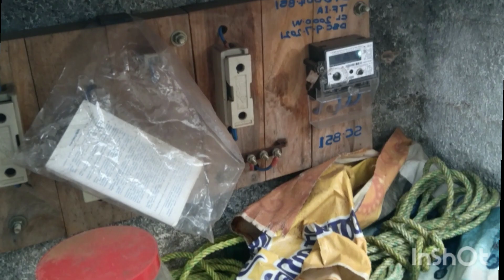2.25 சென்ட் இடம் ( DTP ) + வீடு = 7.25 லட்சம் மட்டும் ( குடிநீர் , மின்சார வசதியுடன் )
2.25 சென்ட் இடம் ( DTP ) + வீடு = 7.25 லட்சம் மட்டும் ( குடிநீர் , மின்சார வசதியுடன் )

2.25 cent DTP site + house = 7.25 Lakhs only
Live water and EB available